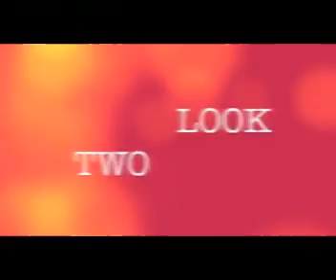3 looks from Jessica :)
Love her style?  Comment if you like her.  I will choose one winner to get